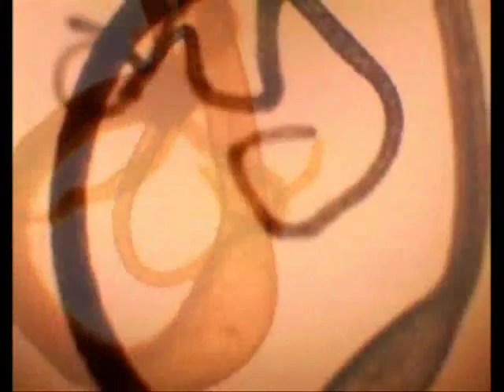So Above So Below - Drifting Into The Deep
"People are always looking at the big picture, when in reality it's the smallest of things that matter the most"  - So Above So Below -